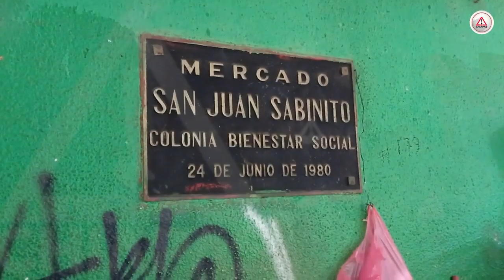El año está por terminar y se percibe en el Mercado San Juan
Colores, sabores y aromas de temporada dan vista a uno de los centros de abasto más emblemáticos de la capital de Chiapas, TuxtlaGutiérrez.